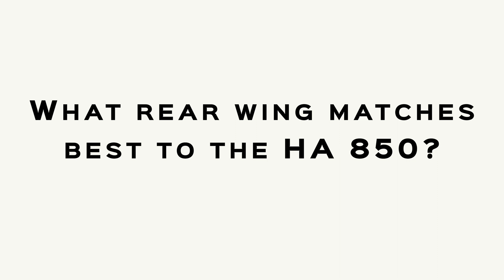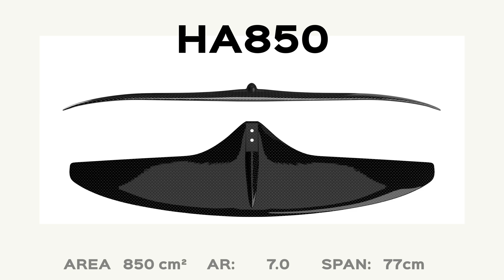ExFabrica - Tech Talk HA850 with Levitaz Foil Designer Mario Legenstein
Levitaz´ Foil Designer Mario Legenstein  is talking about some interessting design insights of the HA850 of the High Aspect Series.